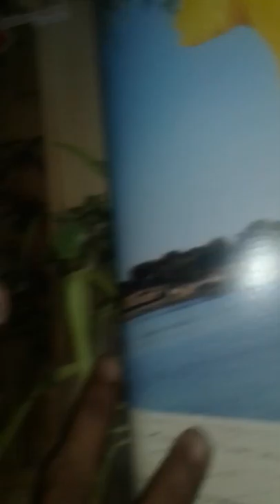Govindsingh nated Dandali